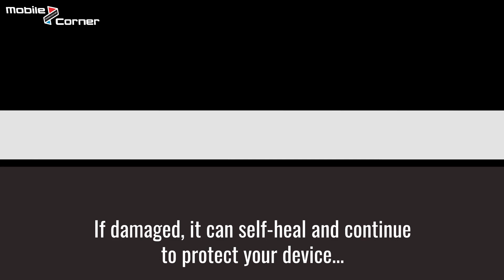Ultra VS Tempered Glass | ProtectionPro by Madico®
ProtectionPro Ultra film offers incredible edge-to-edge protection.